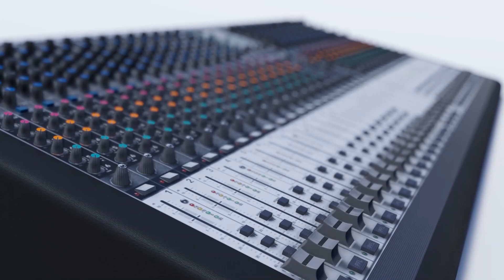CONFESIONES DE UN GENERAL | La Entrevista | General Freddy Bersatti | Amalia Pando | 16.09.2020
LOS CUBANOS MANEJARON LA INTELIGENCIA DEL EJÉRCITO
EL riberalteño general Freddy Bersatti Tudela, fue el primer comandante del ejército (2006 – 2007) bajo el régimen de Evo Morales y uno de los primeros militares que se adhirió al llamado proceso de cambio, mostrando una lealtad sorprendente a Morales. En 2008 fue nombrado Cónsul de Bolivia en Chile. ¡Un militar a cargo de esa siempre conflictiva misión diplomática! Fue senador por el Beni, región administrada políticamente por Juan Ramón Quintana con quien chocó permanentemente hasta que lo alejaron del país designándolo agregado Comercial en la Embajada de Bolivia en los Estados Unidos. Fue destituido en 2015 tras perder definitivamente la pulseta que libró durante años con el Rasputín del régimen.
En 106 páginas, Bersatti cuenta su propia versión de esos años azules. Fue testigo de grandes pugnas internas, del ascenso de un proyecto popular carcomido en el tiempo por la corrupción, el narcotráfico y las ambiciones sin límites constitucionales.
“Los cubanos manejaron el Departamento de Inteligencia del ejército”, revela a tiempo de acusar a Álvaro García Linera de cinco intentos de sucesión constitucional, es decir cinco intentonas golpistas.
En la entrevista que los invitamos a escuchar a continuación, Bersatti también entrega detalles sobre el entrenamiento a las milicias de las organizaciones sociales y cómo se plantó armamento del ejército en el Caso Terrorismo.